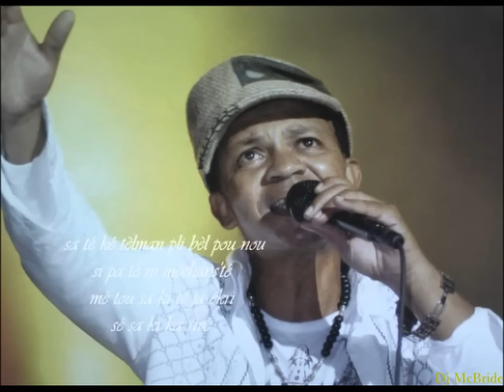Mix Patrick Saint Éloi Act 2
Incontestable et c'est peu dire!!! Je vous propose par cette nouvelle diapositive musicale de continuer le voyage en compagnie de l'énorme génie artistique de PATRICK SAINT ÉLOI.